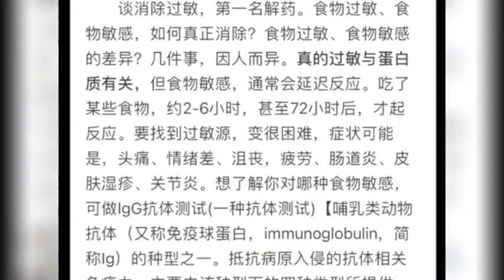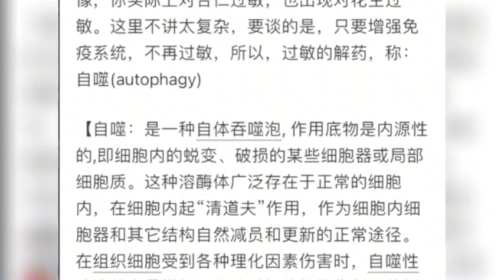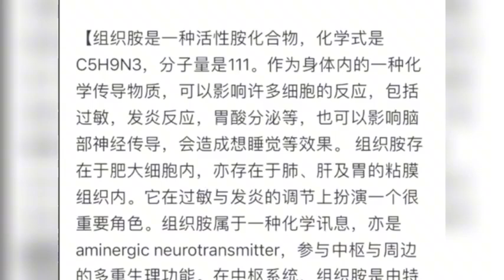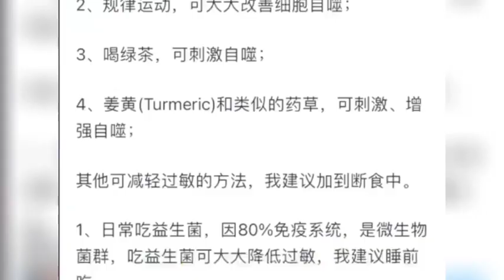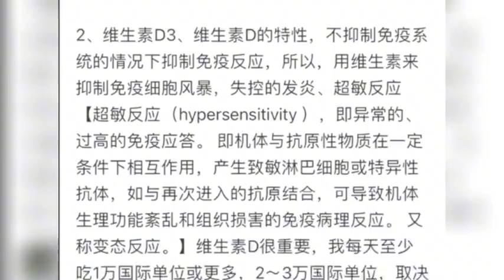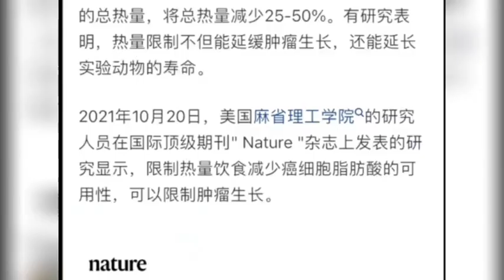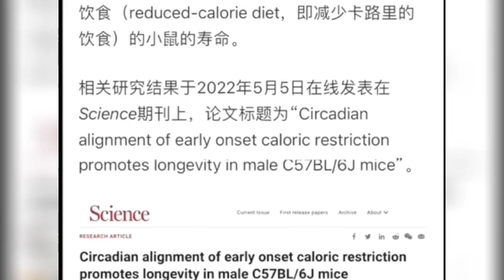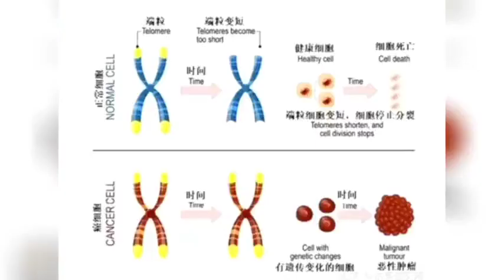活过90岁的人的24个特征？长寿的人都有什么特点？